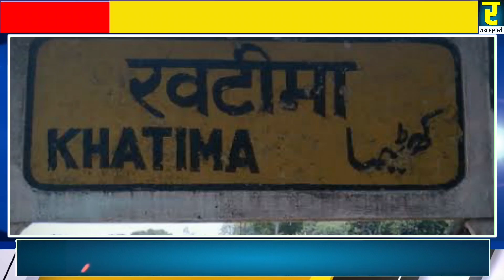Uttarakhand: भाई-बहन पर आसमान से गिरी आफत, परिवार में मातम